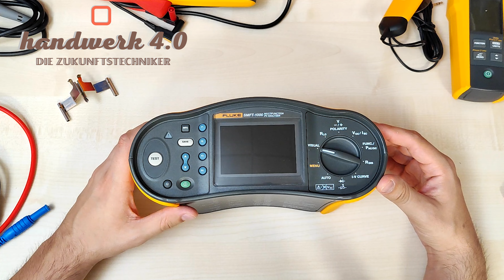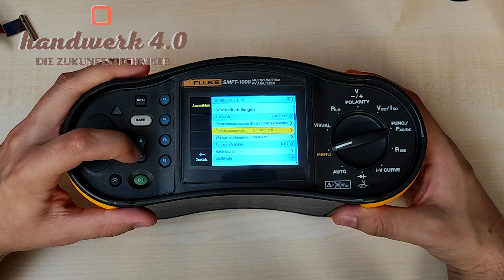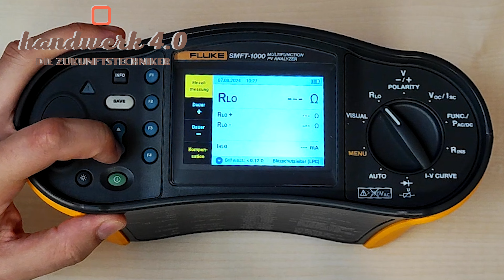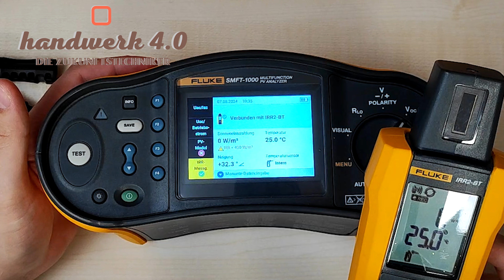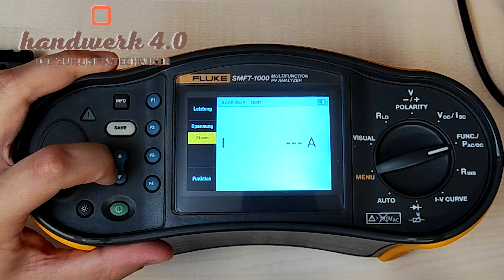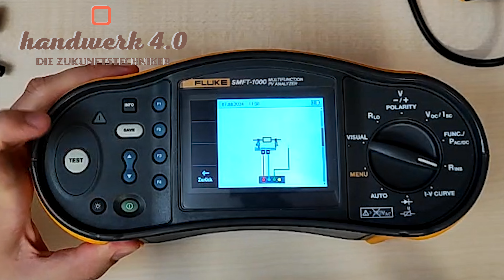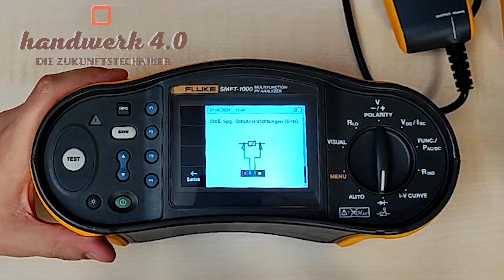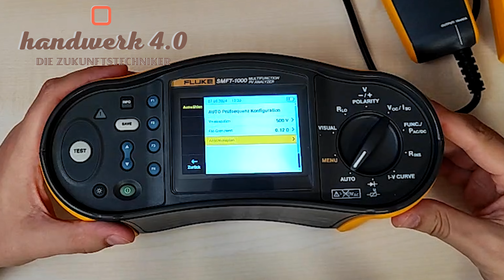PV-Test leicht gemacht: Fluke SMFT-1000 All-in-One Prüfer mit I-U-Kennlinienaufzeichnung vorgestellt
Da der neue Anlagenprüfer bei euch so gut angekommen ist, schieben wir direkt das Multifunktions PV Testgerät Fluke SMFT-1000 hinterher. In dieser allumfassenden ersten Einblick schaut sich Martin das neue Gerät an, führt euch durch die einzelnen Einstellungen und Funktionen, in gewohnter Zukunftstechniker Manier.

Für viele von uns, ist PV Prüfung noch "Neuland"; deswegen ist es wichtig, ein zugleich einfaches, wie auch funktional umfangreiches Gerät zu haben. Am Ende bringt es schließlich niemanden etwas, wenn man noch 3-4 weitere Geräte kaufen muss, um dann (nur) eine PV Anlage durchprüfen zu können.

Das neue SMFT-1000 ist daher eine All-in-One Lösung: es wurde zur Prüfung der Leistung und Sicherheit von PV-Anlagen entworfen und es kann prüfen, ob PV-Anlagen optimale Leistung liefern und sicher arbeiten - und daraus genauso schnell Prüfberichte erstellen. Das Gerät wurde für PV-Experten entwickelt, die Systeme mit bis zu 1.000V DC installieren, in Betrieb nehmen und instand halten. Es ist eine Komplettlösung, die alle Forderungen der Normen DIN VDE 0126-23 und IEC/EN 62446-1 erfüllt.

Interesse? Das erwartet euch im Video!   👇
00:00 Einleitung
00:58 Lieferumfang SMFT-1000/Pro
04:52 Gerätevorstellung
05:48 Einstellungen
08:23 Sichtprüfungsfunktion VISUAL
10:14 Niederohmmessung RLo
11:37 Polaritätsprüfung
12:20 Leerlaufspannungsmessung Voc + Kurzschlussstrom Isc
13:46 Temperatursensor nutzen + anbringen
15:15 Leistungsmessung am Wechselrichter
18:33 Isolationsmessung Riso in allen Varianten
20:28 I-V Kennlinienmessung mit Aufzeichnungsfunktion
21:47 Diodenprüfung
22:59 AUTOtest Verfahren mit "Keep the Leads"
24:13 Fazit

👁 Wir hoffen, wir konnten euch Zeigen, was der Fluke PV-Tester so kann und wie er das Prüfen von PV-Anlagen erleichtert! Wenn ihr Fragen habt oder mehr Details zu den Prüfungen wollt, schreibt sie gerne in die Kommentare, weitere Videos zu den einzelnen Tests sind angedacht!

Was kann das Gerät? Der Tester bietet folgenden Funktionen & Messungen an:
⬤ Automatische Prüfsequenzen gemäß IEC/EN 62446-1, Teil 1 und 2
⬤ Sichtprüfung & Funktionsprüfung Checkliste
⬤ Schutzleiter-Widerstandsmessung (RLO) mit einem Prüfstrom ≥200 mA (bei 2 Ω)
⬤ Polaritätsprüfung mit autom. Anzeige der Spannungspolarität & akustischer/visueller Warnung bei falscher Polarität
⬤ Leerlaufspannungsmessung (VOC) am PV-Modell/-Strang mit bis zu 1000 V DC
⬤ Kurzschlussstrommessung (ISC) am PV-Modell/-Strang mit bis zu 20 A DC
⬤ Isolationswiderstandsmessung (RINS) mit 50V - 1000V Prüfspannung
⬤ Sperrdiodenmessung (VBD) mit Methode 1 und Methode 2 (IEC 62446-1)
⬤ Messung der Überbrückungsdiode des Solarmoduls bei Abdeckung oder Dunkelheit
⬤ Überspannungsschutzvorrichtung (SPD)
⬤ Leistungsmessungen auf der DC- und AC-Seite zur Effizienzüberprüfung
⬤ DC/AC-Spannungsmessung und -Strommessung mit Stromzangenadapter i100
⬤ Solarmodul-Strang I-U-Kennlinienmessung mit I-U Kennlinienverfolgung
⬤ Langzeitüberwachung von Isolationsfehlern (indirekte Nassisolationsprüfung) +
periodische 24-Stunden-Messung von RINS (einstellbarer Zeitraum)
⬤ Analyse, Berichterstellung & Zertifizierung mit I-U-Kennlinienanalyse und Berichtsfunktionen
⬤ TruTest Solar Modul: Testergebnisse herunterladen, hochladen, überprüfen, analysieren und ausdrucken
⬤ Kommunikation mit Remote-Sensor (Sonneneinstrahlung, Neigung, Temperatur)
⬤ Kommunikation mit Computer und App zu Übertragung der einzelnen PV Module

Weitere Informationen zu den Solar Tools Kit: Multifunktionaler PV-Leistungsanalysator mit Aufzeichnungsfunktion für I-U-Kennlinien SMFT-1000 von Fluke findet ihr bei uns auf der Seite

Kaufinteresse? Folgende Pakete gibt's beim Großhandel:
Artikel-Nr. 5280005 (FLK-SMFT-1000/KIT: Multifunktionales PV-Analysator Fluke SMFT-1000/KIT)
Artikel-Nr. 5416417 (FLK-SMFT-1000/PRO: Multifunktionales PV-Analysator Fluke SMFT-1000/PRO als Komplettpaket mit allen Zubehör, MC4 Messleitungen und Software)
Artikel-Nr. 5581569 (SMFT-1000/FPC EU: Fluke SMFT-1000 Solar-Messgeräte-Kit mit 1-Jahres-Premium Care-Paket)
Artikel-Nr. 5594352 (SMFT-1000 PRO/FPC EU: FLUKE-SMFT-1000/PRO, Multifunktions-PV-Tester PRO KIT im Paket mit 1 Jahr Premium Care)
Artikel-Nr. 6008183 (FLK-SMFT-1000/LITE: Multifunktionaler PV-Analysator Fluke SMFT-1000/LITE)

Ihr habt noch Wissenslücken? Nutzt dafür doch gerne unser umfangreiches Schulungsprogramm! 🎓
Fachseminar Messung von PV-Anlagen gemäß DIN/VDE 0100-712 und 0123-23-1

Mehr dazu auch immer direkt bei uns auf iv-krause.de!